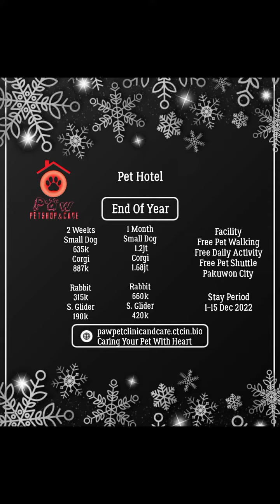hello kiro nice to see you